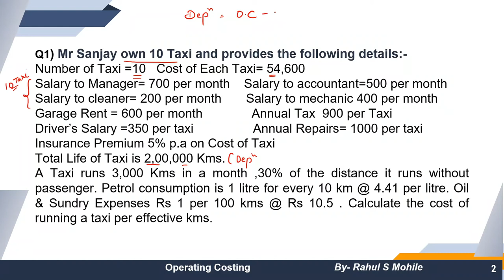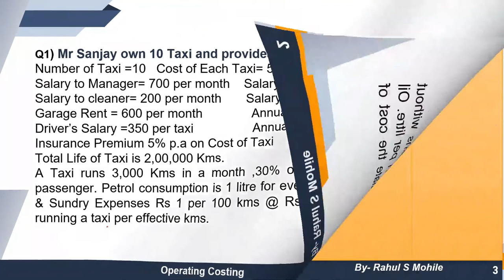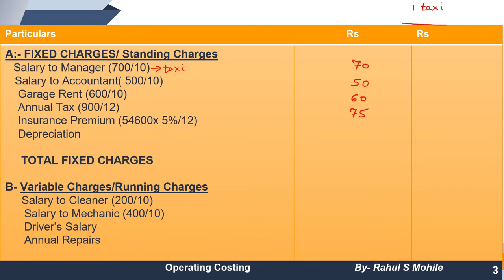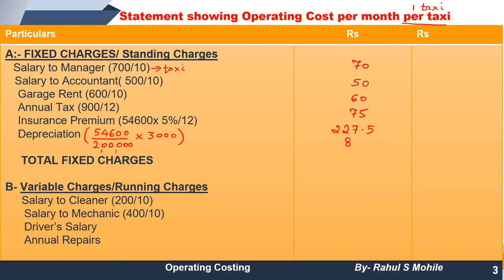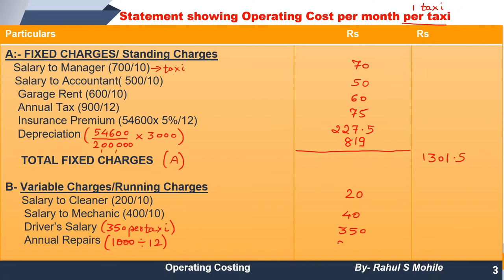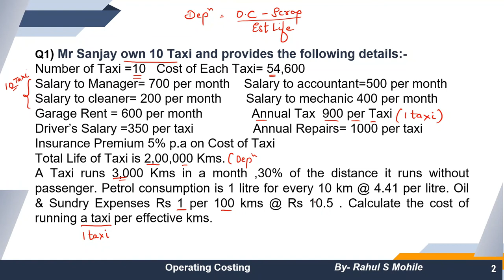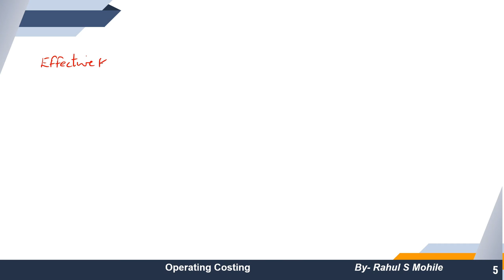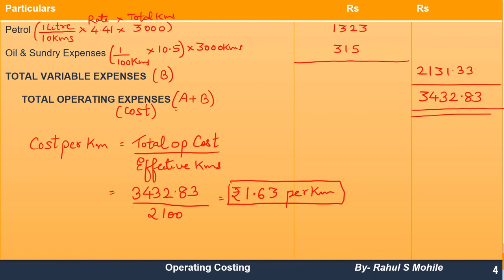Operating Costing Lecture 2 | Operating Costing in Cost Accounting | MCOM IDOL | Mumbai University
For Online Courses:- Click Below!!!